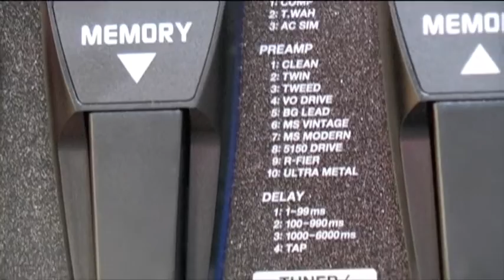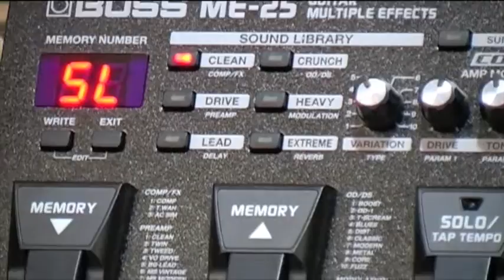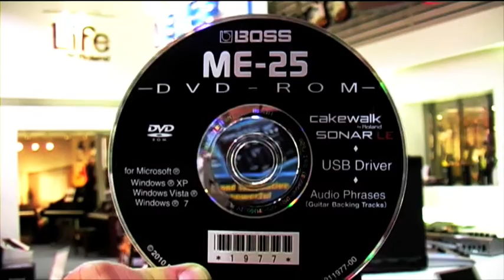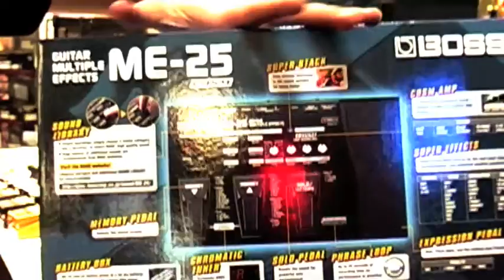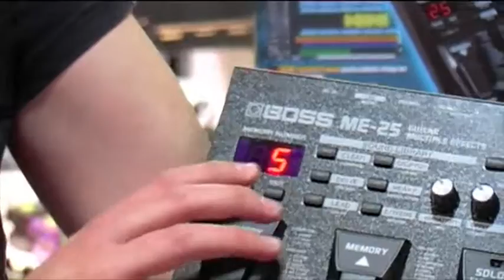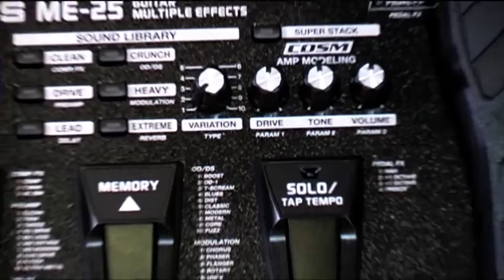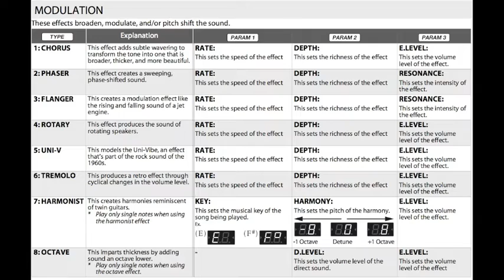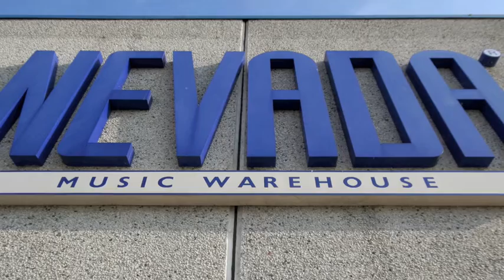Boss ME-25 Guitar Multi Fx Demo - In Store at PMT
Here's the latest in the long line of Boss's ME Multi-FX guitar processors range - the Boss ME-25, cleverly Boss have included a few more tricks in this box and intelligently have included a USB port on the pedal board for direct connectivity to your PC or Mac. There's also a down-loadable Editor/Librarian application for storing sounds plus the unit comes with a host of audio backing tracks on a CD that you can jam along to ...

There's so much here I'll need to be brief, so starting with the pedal board - there are 3 main pedals excluding the foot controller which are (left to right) Memory Up, Memory Down and Solo /Tap Tempi. Aside from this there are a further 4 rotary controls (knobs to you and me ...) These are for editing existing pre-programmed patches or for designing custom sound patches, the controls are :-

Variation, Drive, Tone and lastly Volume ...

The only other buttons on the face of the pedal board are for editing/storing patches once your desired sounds are acheived. There are 60 sound patches that are categorised into 6main groups which are :- CLEAN, CRUNCH, DRIVE, HEAVY, LEAD, EXTREME

The list of effects is comprehensive and far too extensive to mention individually - other than to say they cover the entire spectrum of guitar effects from compression through distortion/overdrive to intelligent pitch shifting whilst stopping at all points in between. A 38 second looper is included for your pleasure and a rather neat control called "Freeze" which samples whatever you play over a 2 second period and effectively freezes the note/chord so that it rings indefinitely controlled by the foot controller. Which brings me nicely to the Foot Controller itself, this can control pitch bend up, pitch bend down, Wah effects and the aforementioned Freeze effect ... Cakewalk Sonar LE comes with the ME-25 which is a Music production application suitable for PC or Mac - a nice addition from Boss ...